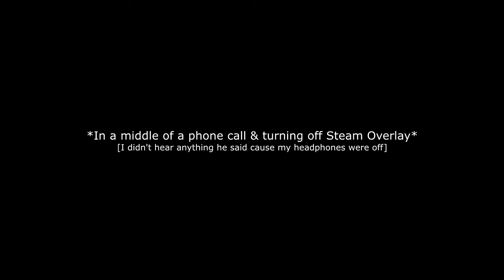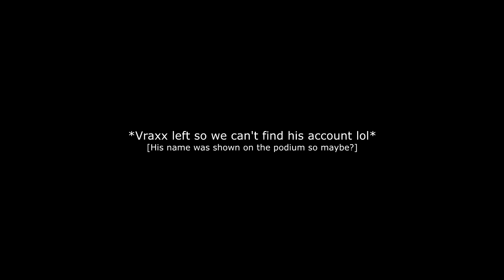"I KNOW THAT GUY" | Brawhalla Friendly 2v2 with Dosify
Open Me \/

Info

Recording Date: July 19, 2018
Upload Date: July 27, 2018
Published Date: September 8, 2018
PC Accessories
● Primary Monitor: Dell E177FP [No Link?]

Programs Used
Photoshop CS6  • Graphics
Blender 2.75 • Modeling
OBS • Record & Streaming
Sony Vegas Pro 13 • Editing